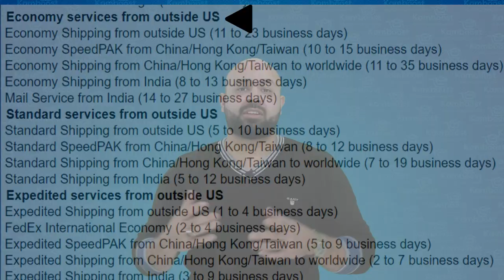أفضل خدمة شحن تستعملها على موقع ايباي لكل من يبيع على الموقع I الشحن على موقع ايباي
في موقع ايباي يوجد الكثير من خدمات الشحن المتاح استعمالها  ولكن ليست جميعها ملائمة لنا

خدمة الشحن المفضلة وننصحكم العمل بها هي Economy shipping from outside us
وهي توفر لنا الوقت الكافي لايصال المنتج للمشتري